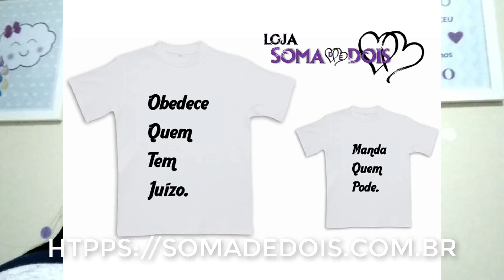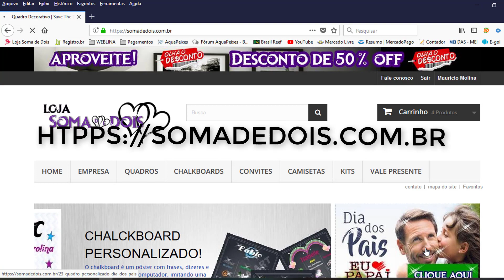Presente Dia dos Pais/ Soma de Dois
Instagram Loja: @lojasomadedois

Não deixem de comentar...

Beijos!
Nalin e Mauricio!

Nossos Parceiros:

Weblina - Criação e Desenvolvimento de Website